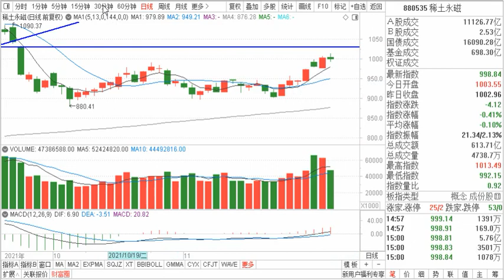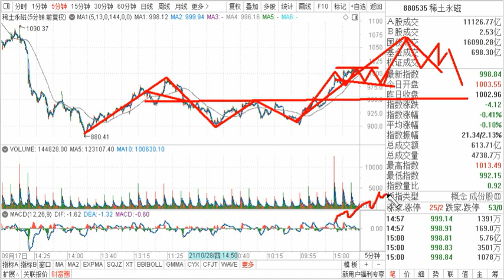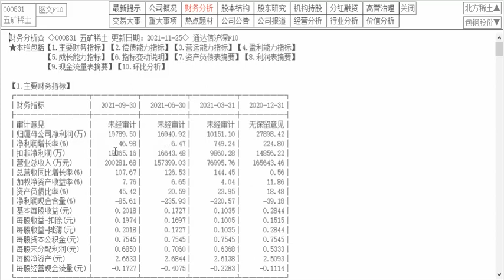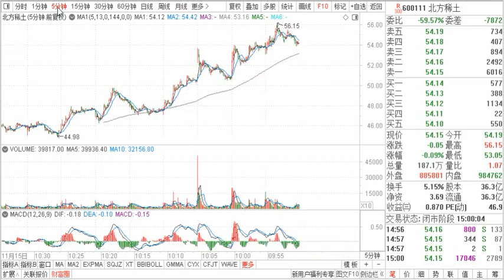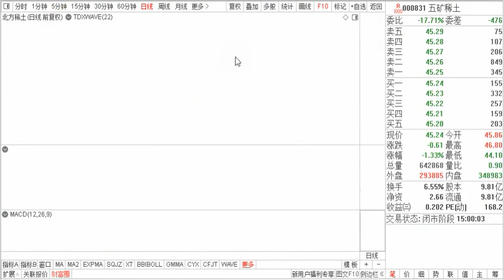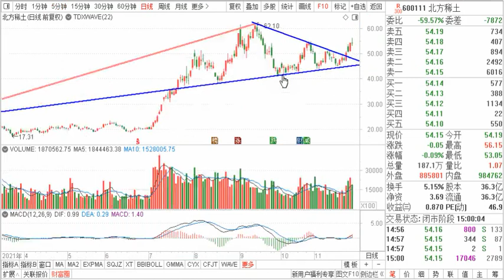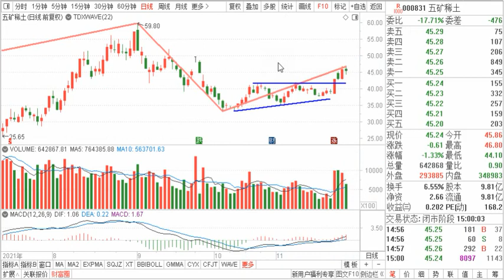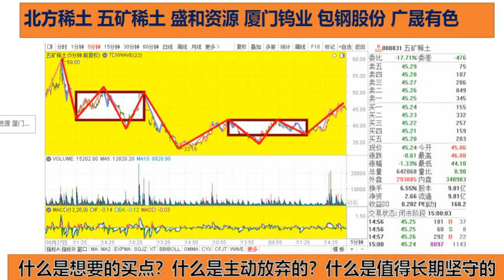北方稀土 五矿稀土 盛和资源 厦门钨业 包钢股份等谁能后来居上？